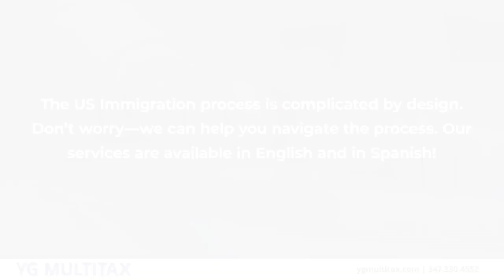YG MULTITAX New York New York 10040